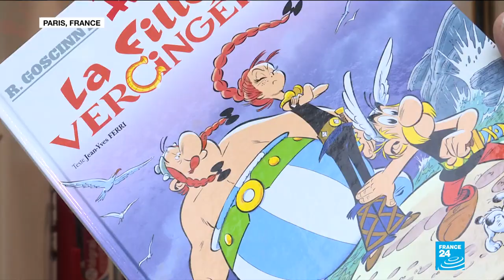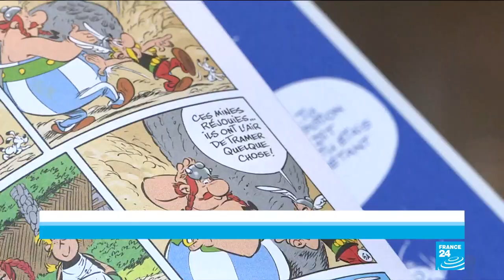Asterix gets update with female heroine Adrenaline